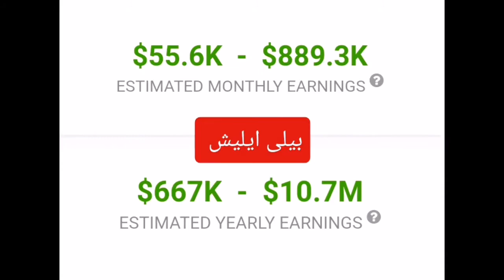مقایسه درآمد بیلی ایلیش و میا پلیز